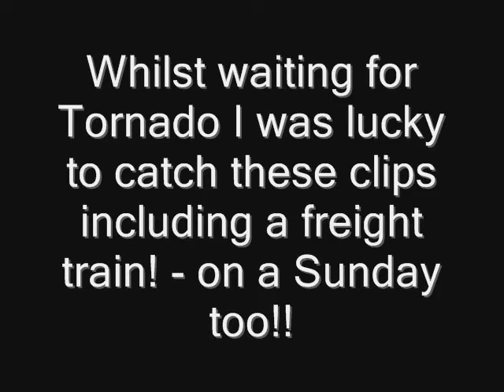Waiting For A Train! Exminster station July 2009